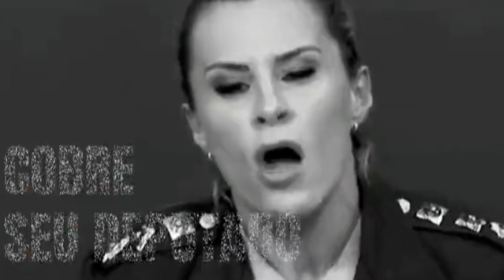NO CONGRESSO TEM GENTE QUE DIZ QUE POLICIAL...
Major Fabiana discute o problema da segurança pública no Brasil